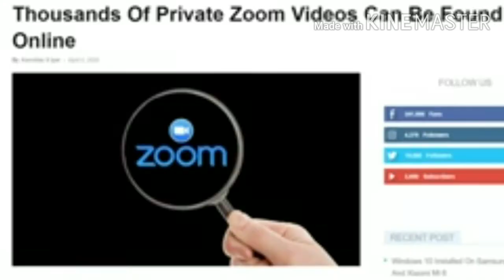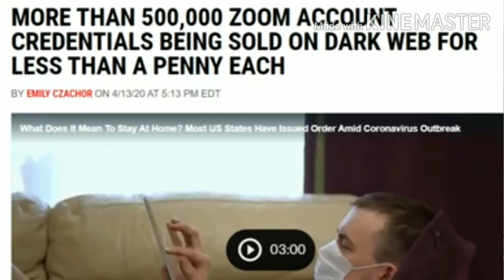Zoom app why did you do this like | Jashwanth tech